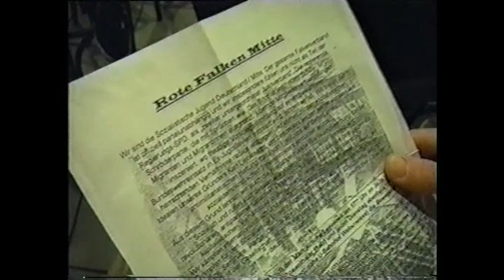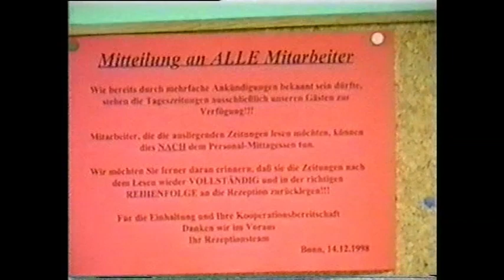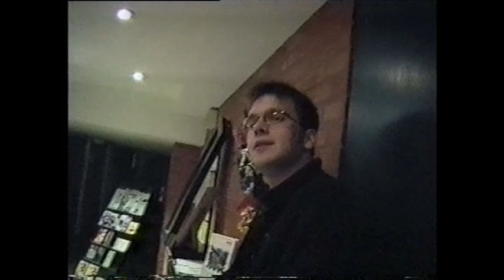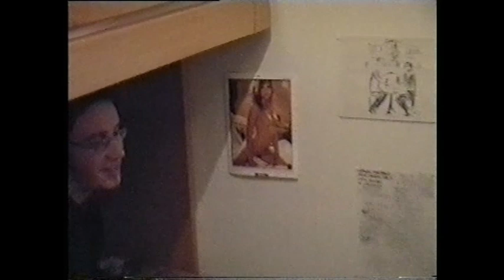Zivi @ JGH Bonn Venusberg